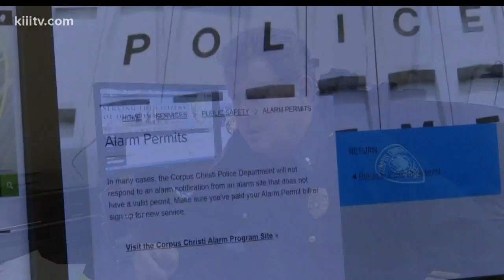INDUSTRIAL BREAK INS PKG